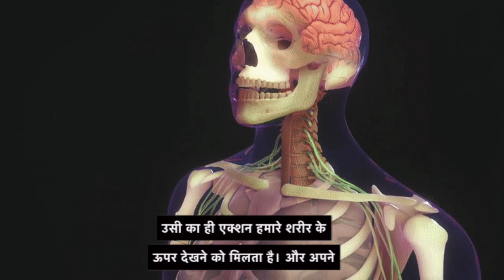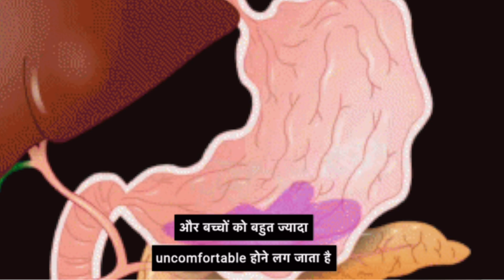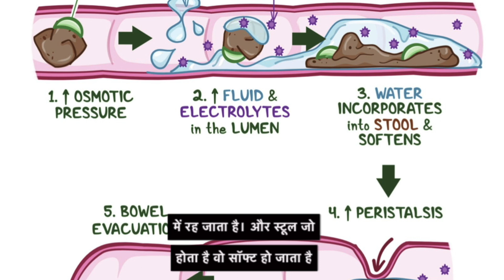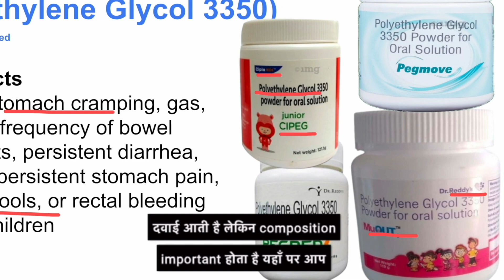Muout Plus Powder Polyethylene Glycol 3350 कब्ज को सही या पेट साफ़ करने की दवा ?